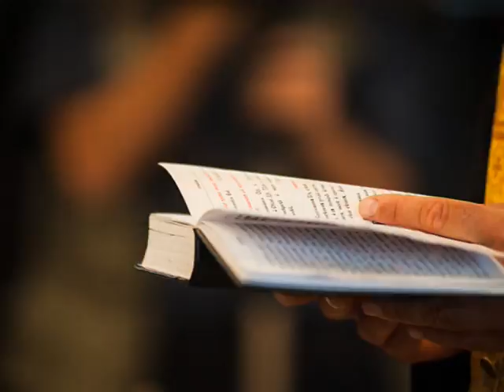"Амвон"- Света Петка 8.10.2016